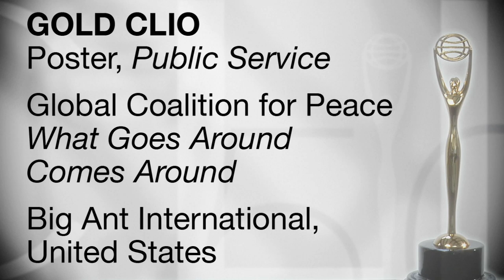Global Coalition fo Peace "What Goes Around Comes Around" CLIO Award Winning Poster Advertisement